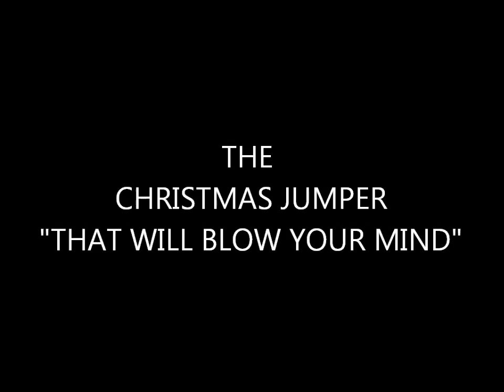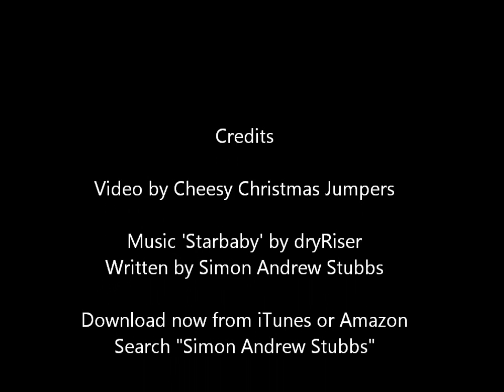Christmas Advert 2012 - LED lighted Christmas Tree Jumper/Sweater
This festive Christmas tree jumper features red and white diamante baubles, embroidered stars and small led lights embedded into the garment. New for 2012, this jumper is an updated version of our 2011 led jumper which sold out within days of release and was featured on tv shows 'This Morning' worn by Phillip Schofield and BBC 1's 'The One Show' worn by Alex Jones.